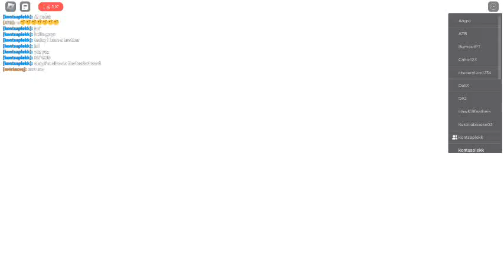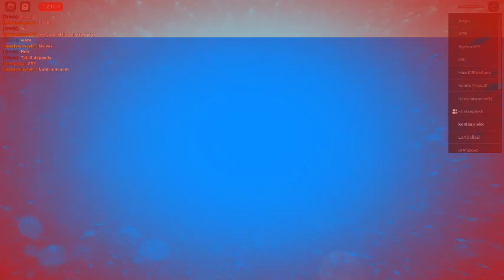Roblox Natural Disaster: two brothers [Read desc]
thumbnail made by my friend

Original record date: March 4th 2023